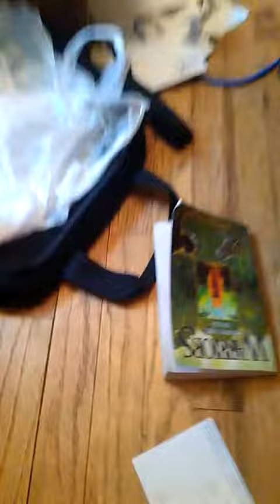.:My brother and his friend try to read Warriors:.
Geez, my laugh is weird...